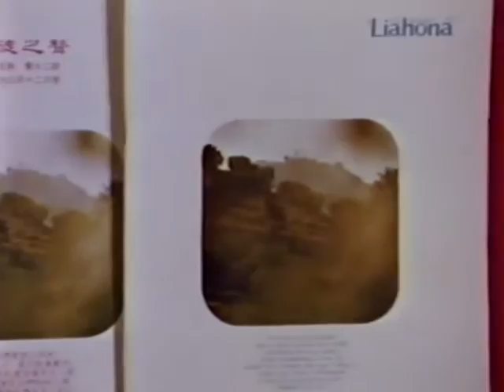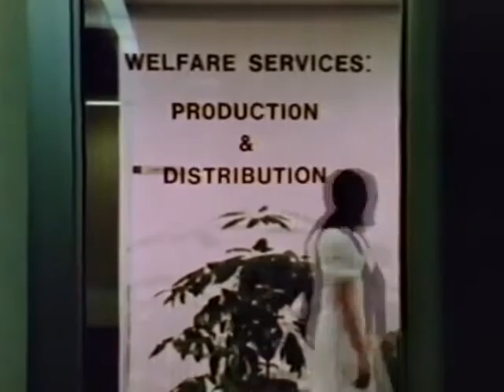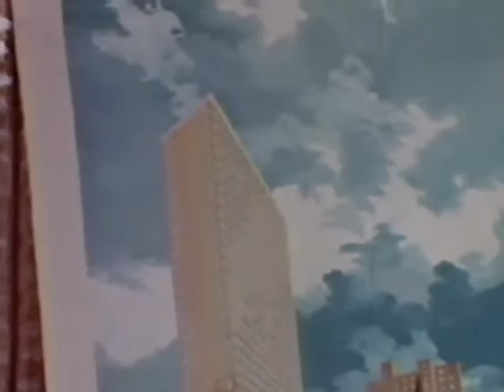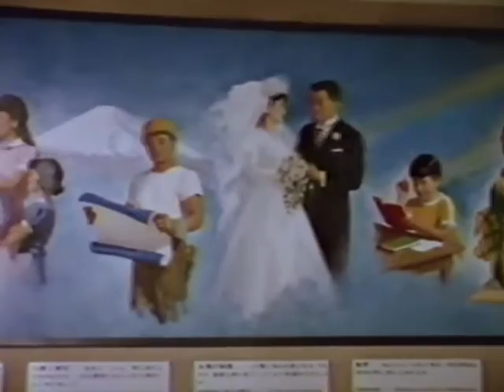The Church in Action 1973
A documentary look at some of the major highlights of Church history for the year 1973.